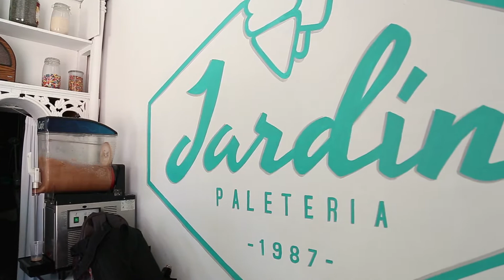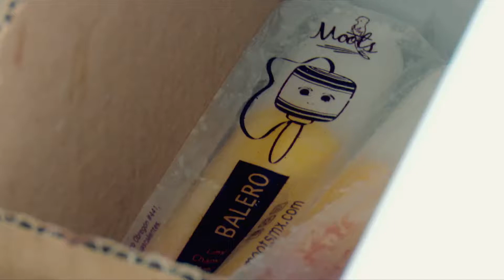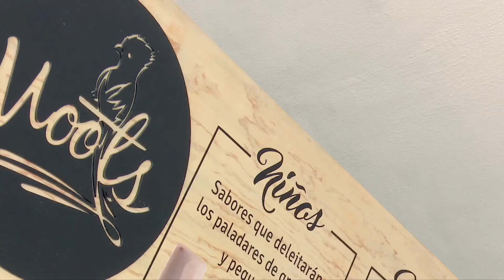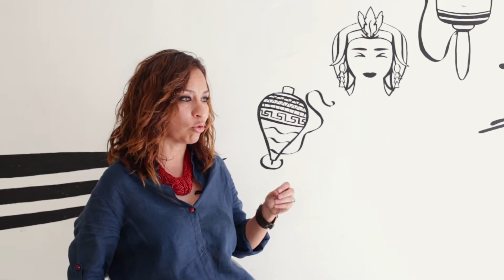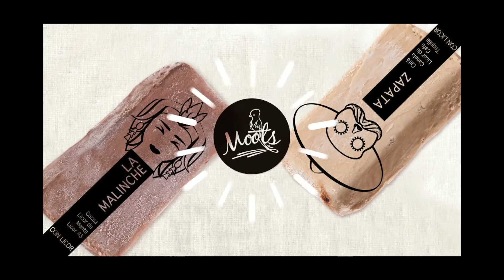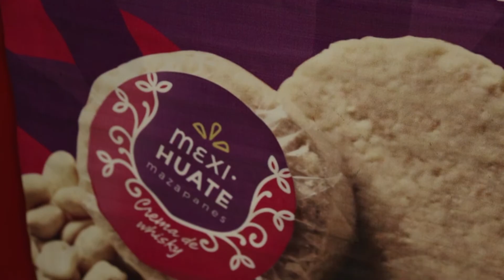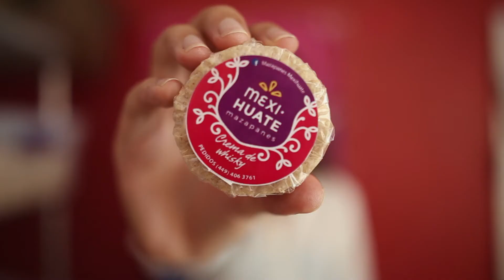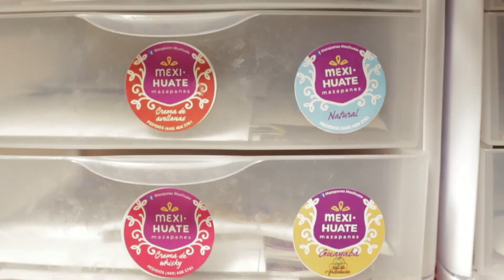Mi Propio Jefe Capitulo 9- Moots/ Mexi Huate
Jóvenes emprendedores e innovadores en busca de oportunidades de crecimiento👨‍🎨 comparten su experiencia en "Mi Propio Jefe"👩‍💻. En este episodio conoceremos la labor cultural de: Moots/ Mexi Huate